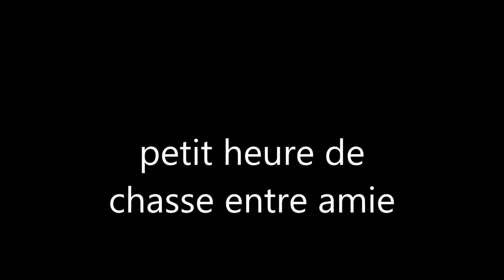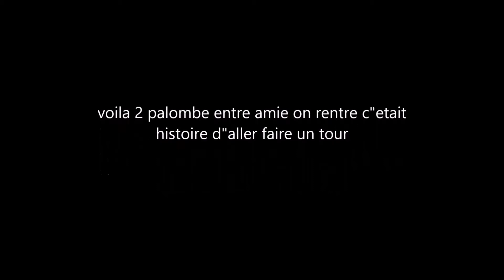palombe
petite partie de chasse ,avec le frayou ,2 palombe au total
chasse Languedoc-Roussillon